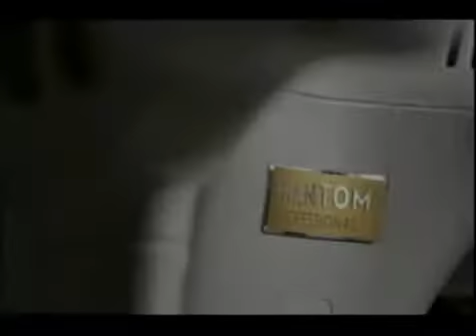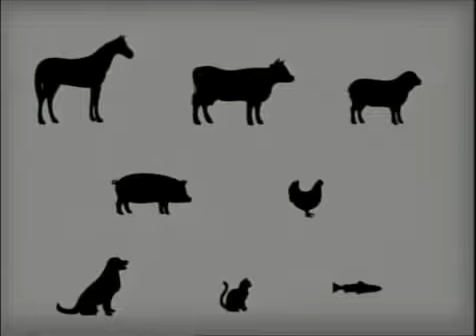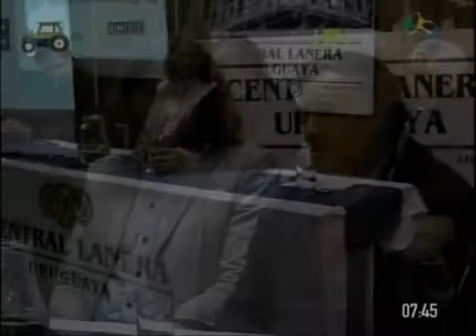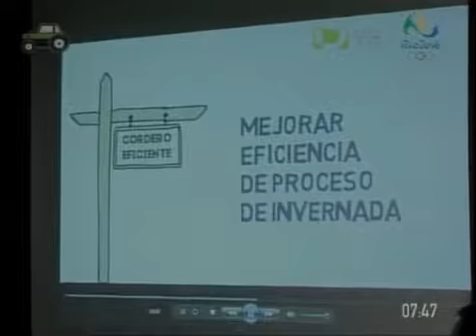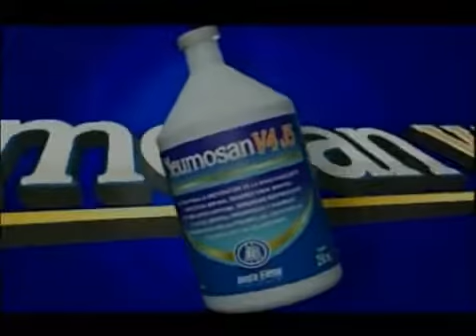Agro Informe - 12 de julio de 2016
Televisión Nacional de Uruguay